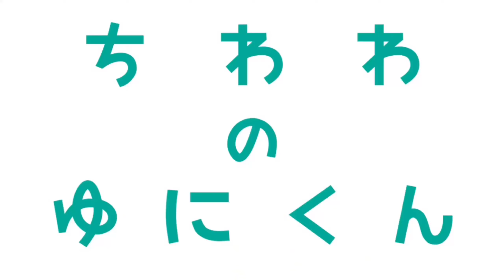【犬】遊んで食べて寝るだけのチワワ生活【最高】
ドッグランでもじもじくんな吠える犬。パピー期は暴走族でした(笑)
ホームセンターでカートに乗って、ごはん食べて、帰りは寝る。
そんな最＆高なわんこ生活。犬になりたい。

犬種：チワワ
名前：ユニ
年齢：いま4歳
性別：男の子
カラー：ママ譲りのブラックタンと、パパ譲りのゴールドMIX
性格：わんこもなかなか忙しいんですよ

▼もう4月なんて信じられないンスタグラム